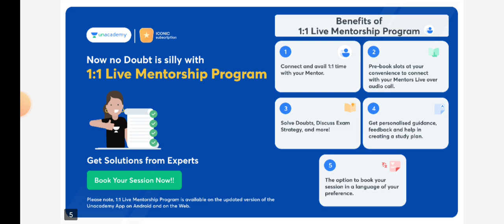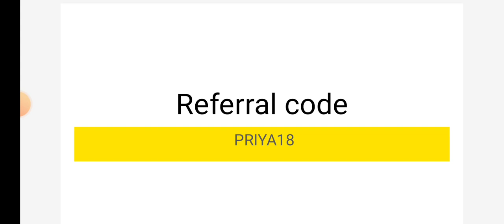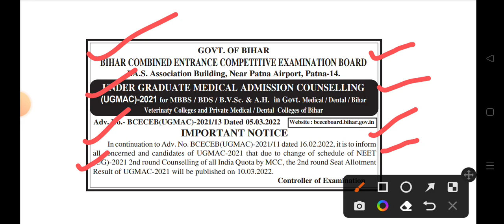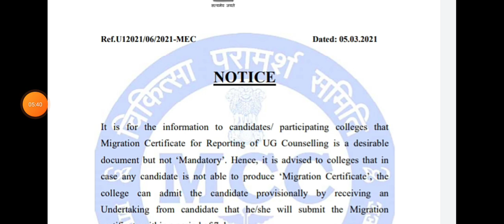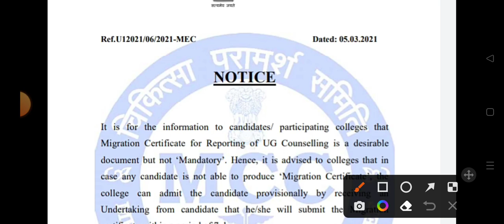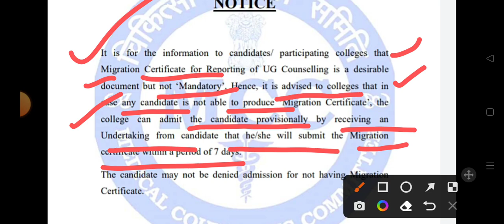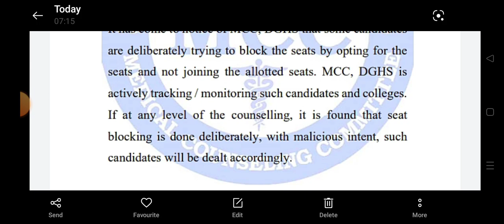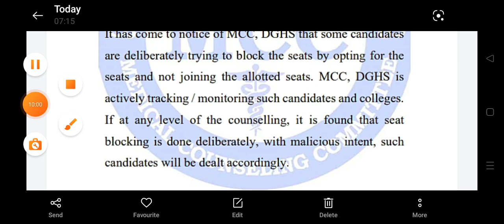5 urgent official notice of diff states | neet UG urgent official notice for councelling